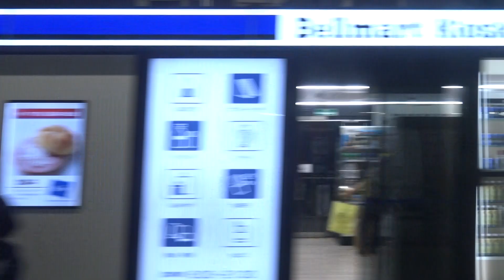夜の京都駅を出発して京都の夜景や琵琶湖線の列車の窓明りが見える東海道新幹線上りN700系のぞみの車窓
夜の京都駅を出発して京都の夜景や琵琶湖線の列車の窓明りが見える東海道新幹線上りN700系のぞみの車窓です。
古都でもあり産業都市でもある京都駅新幹線ホームは、東西両方面に向かう観光客やビジネス客がたくさん利用しているので、列車が出発してホームは賑わっており、
京都駅を出発した東海道新幹線の上り列車は、高架軌道から見下ろせる京都の夜景や並走する東海道本線（琵琶湖線）・湖西線の列車の窓明りを見ながら山科盆地へのトンネルに突入していきます。